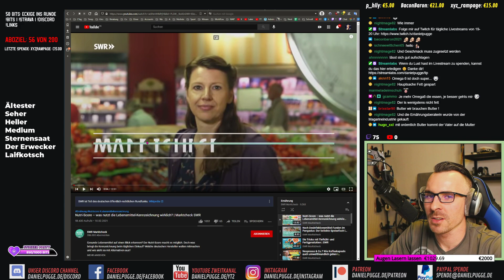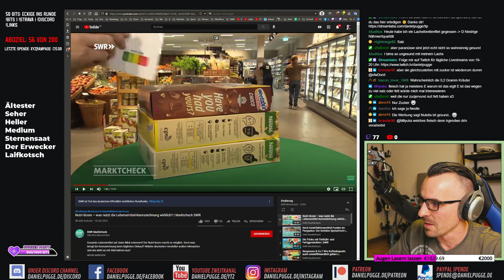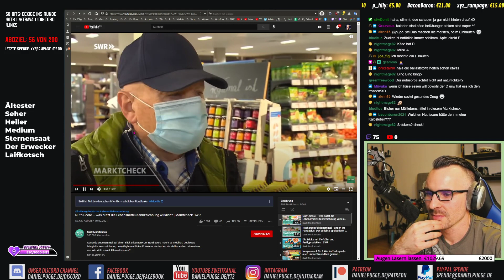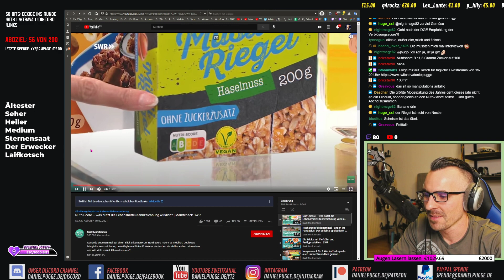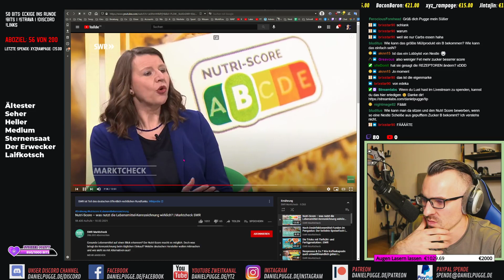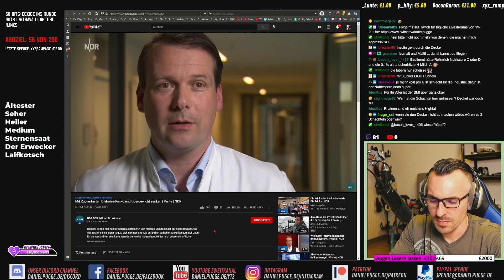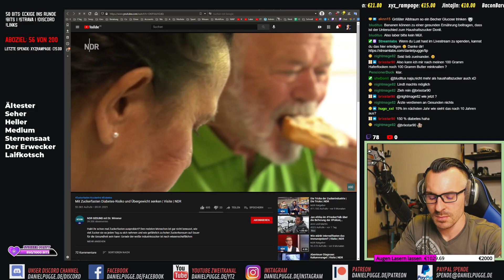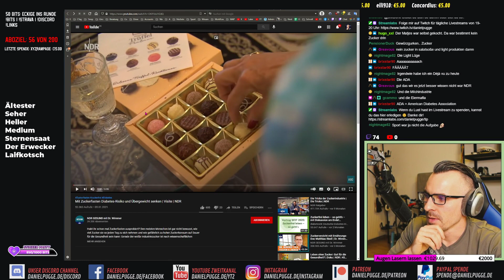NUTRI-SCORE Schwachsinn | Beschiss am Käufer | Livestream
Ein Ausschnitt aus dem Livestream, den ich euch nicht  vorenthalten wollte 😉

Quellen im Video: